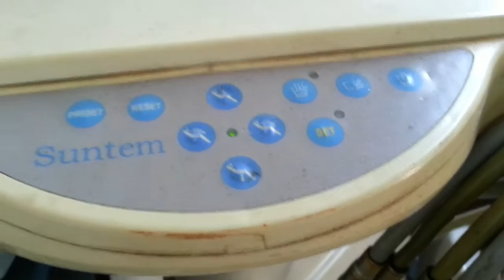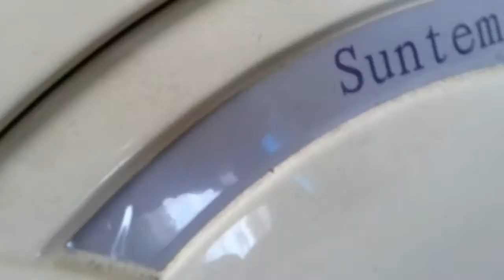стоматологическая установка. что с ней делать?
отдали добрые люди две стом. установки в рабочем состоянии. что с ними теперь делать ума не прилажу! может кому нужны? отдам недорого! жалко разбирать хорошую вещь!